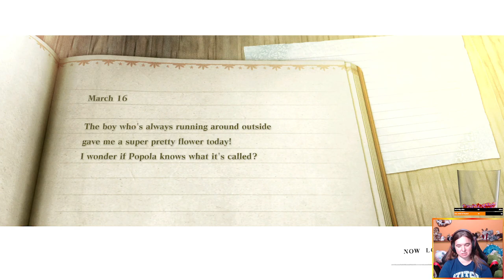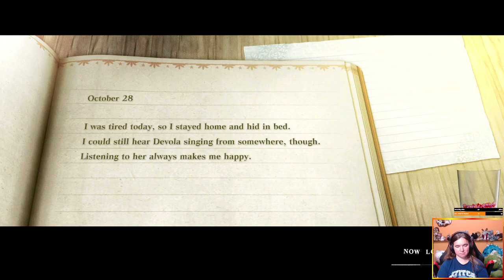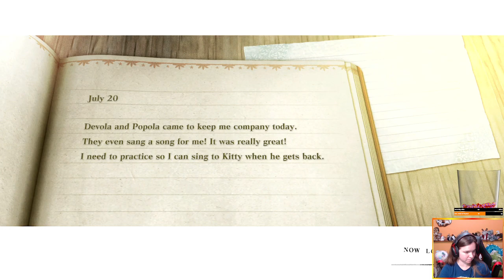Nier Replicant Part 17